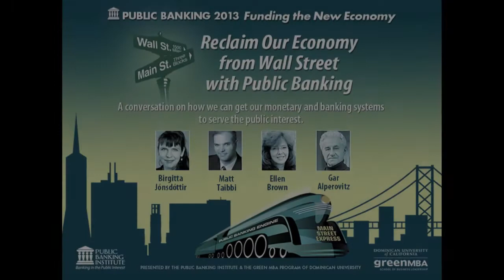Reclaim Our Economy from Wall Street - Public Banking 2013: Funding the New Economy, June 3rd 2013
Birgitta Jonsdottir, Matt Taibbi, Ellen Brown and Gar Alperovitz have a conversation about Reclaiming Our Economy from Wall Street with Public Banking.

Public Banking 2013
Funding the New Economy
June 3rd 2013
Dominican University, San Rafael, CA